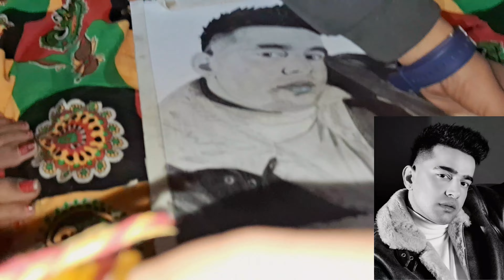Happy Birthday @iJassManak | Realistic Sketch Fir His Birthday | ArtistPrachi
jass manak birthday celebration

Song : Love & Lies
Artist : Jass Manak
Lyrics & Music : Jass Manak
Video : B2gether Pros
Audio Mix & Master : Pixl.
A&R : Navjosh Singh
Project By : Sahil Sharma
Special Thanks : Parvar Nishan Singh
Team Jass Manak : Harry Dhaliwal & CJ Dhillon

2nd song - Song Credits :

Song: Rabb Wangu
Singer: Jass Manak
Lyrics: Jass Manak
Composer: Jass Manak
Produced By: Kv Dhillon
Music Label: Geet MP3
Promotions: GK Digital